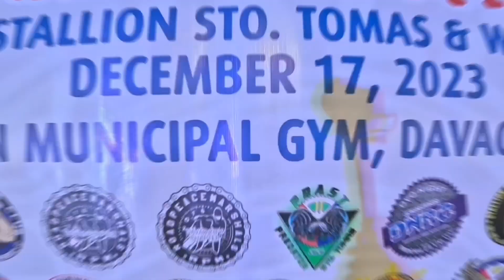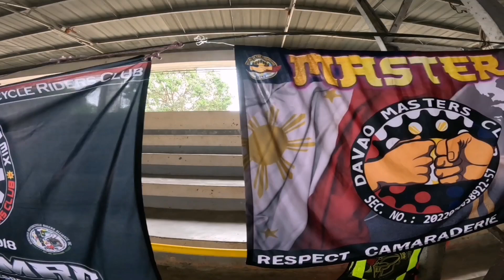YEAR END CHARITY RIDES OF MINDANAO MOTORCYCLE RIDERS ALLIANCE |AGOY MOTORIDER'S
THANK YOU FOR SUPPORTING MY YOUTUBE CHANNEL MGA MASTER AND PLEASE SUPPORT LOCAL VLOGGERS AND SAFE RIDES ALWAYS AMPING TA KANUNAY.